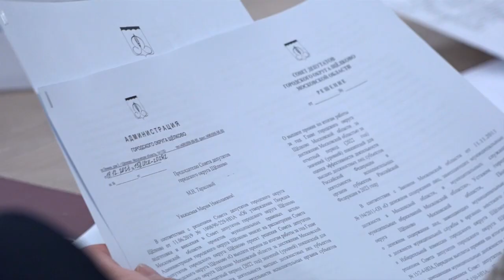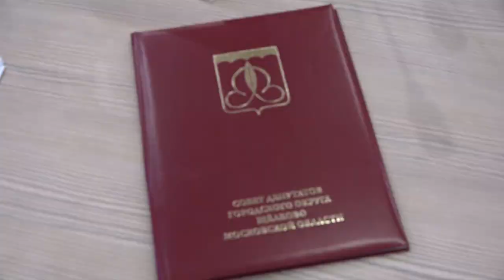Единый день подготовки к главной олимпиаде страны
В школе №16 провели мастер-классы для учащихся, которые представят наш муниципалитет на региональном этапе Всероссийской олимпиады школьников